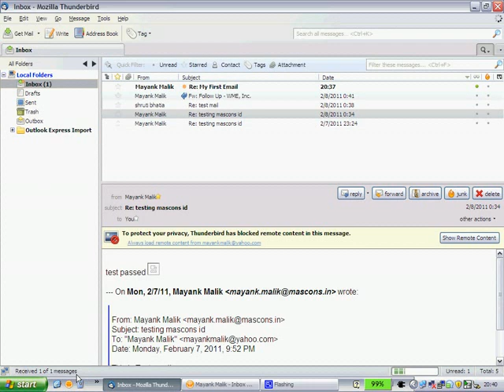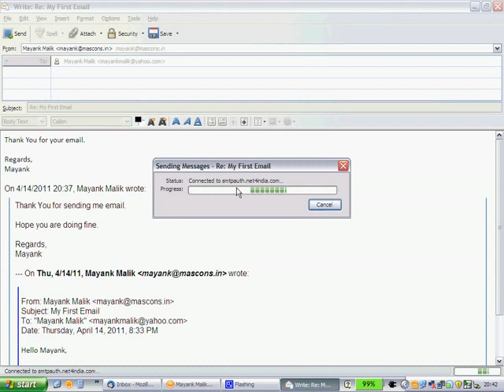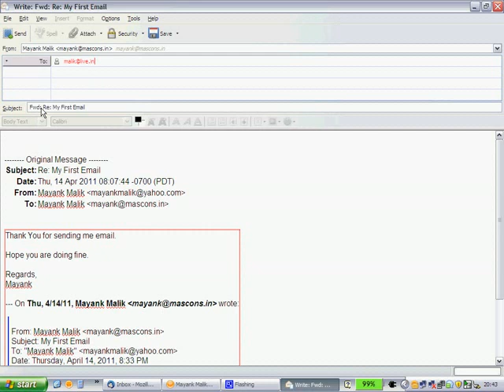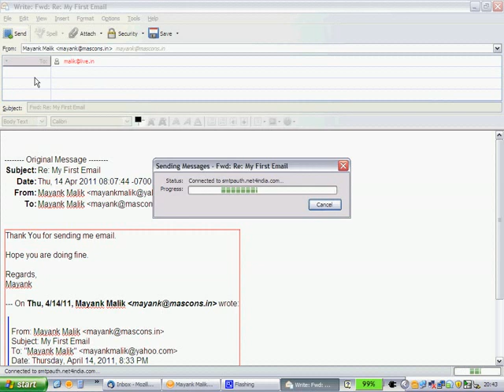Learn Computer in Hindi - How to reply and forward email